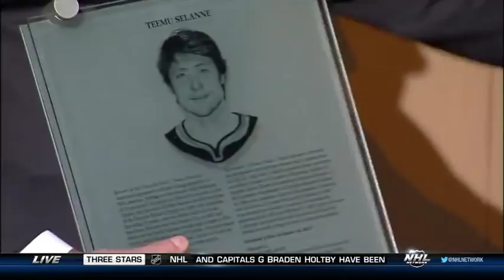Teemu Selanne's Hockey Hall of Fame Speech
Teemu Selanne's full Hockey Hall of Fame induction speech. Credit: NHL Network. 11/13/17

and you can also win free game tickets, a $200 Cool Hockey gift card, and more!